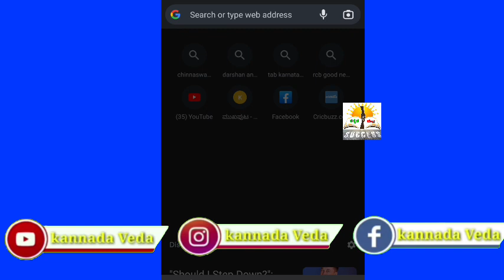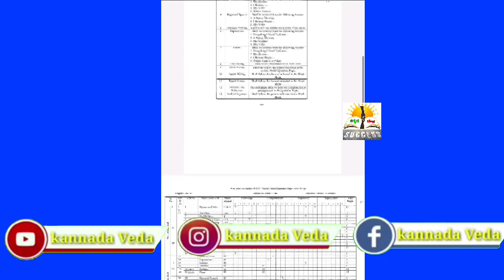2nd PUC 2023 Exam Pattern Fully Changed | Blue print And Model Question Paper Download Video Kannada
2nd PUC 2023 Exam Pattern Fully Changed | Blue print And Model Question Paper Download Video Kannada

2nd PUC Exam 2023 | Blue Print And Model Question Papers Download in Mobile Phone | 2nd PUC Exam